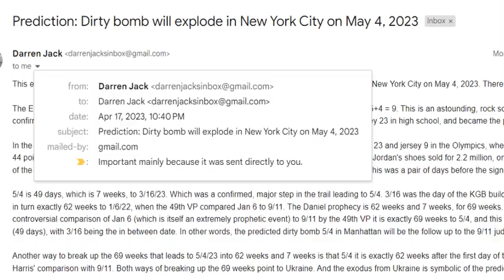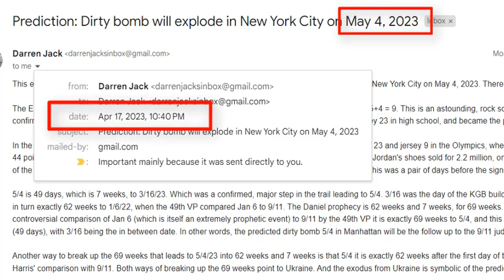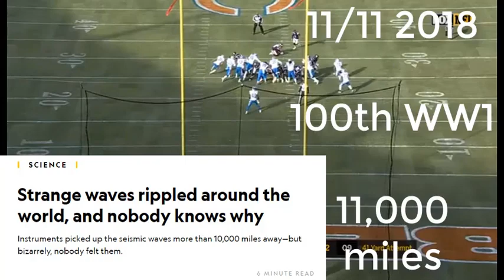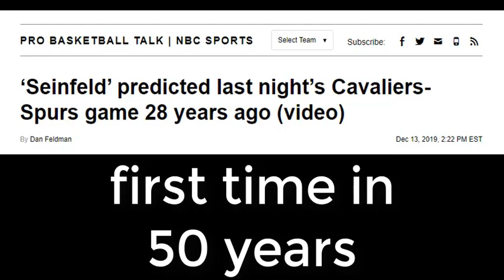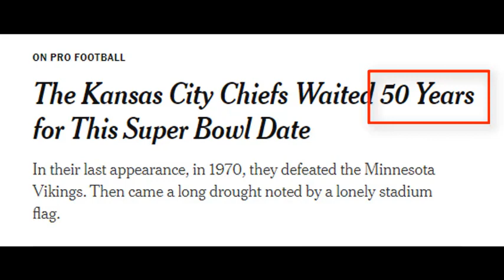Prediction: SEINFELD PROPHECY = DIRTY BOMB NYC - May 4